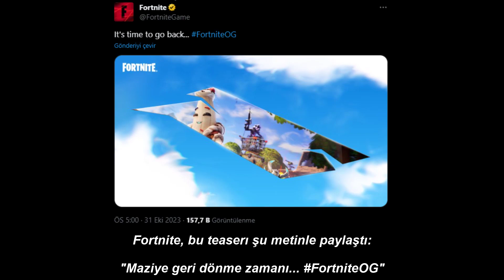SAVAŞ BİLETİ KIYAFETLERİ! - Yeni Teaser